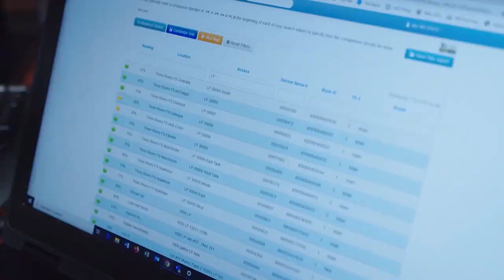Thursday, December 8th, 2022- Bryan Doherty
We saw soybeans and soybean meal lead the grain markets in rather quiet trade ahead of Friday's USDA WASDE report for December. Cattle had a strong day with hogs under pressure. We discuss market fundamentals and more with Bryan Doherty of Total Farm Marketing.